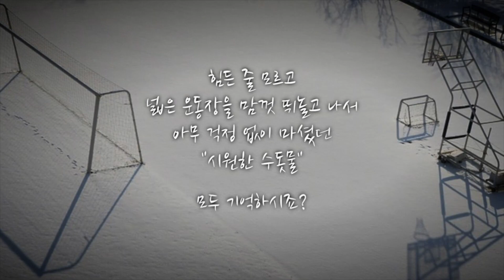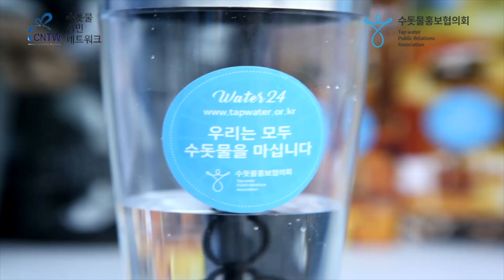우리는 모두 수돗물을 마십니다~!